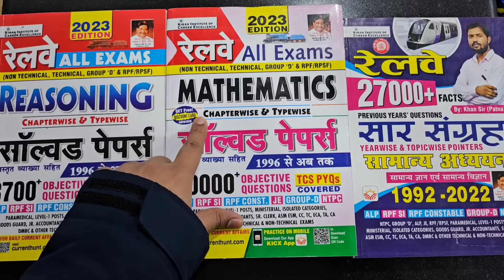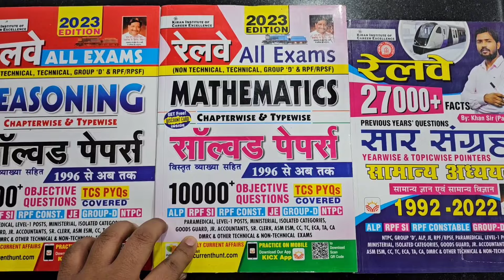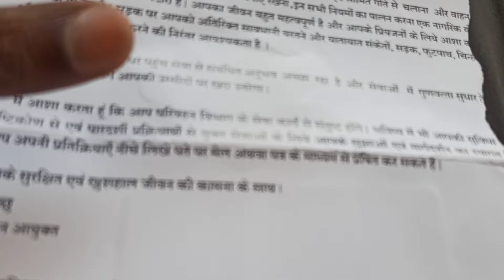Sting Operation on Post Office | Vlog | Driving Licence Issue | Railway Group D | Daily Life Vlog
👉 1. *Railway All Exam Maths 10000+ Questions*-
2.*Railway All Exam Reasoning 8700+ Questions (Hindi Medium)*-
Reasoning English Medium
3. *Railway Saar Sangarh*-
👉 Science Numericals Physics and Chemistry 2300+ Objective Questions Railway Group D
👉 Railway Biology NTPC ALP RPF Group D
👉 Railway Chemistry NTPC , ALP , RPF , Group D
👉 Railway Physics NTPC , ALP , RPF , Group D
1. Hindi Medium
2. English Medium
👉 Railway Loco Pilot Practice Sets Book-
1. *Hindi Medium*
2. *English Medium*
👉 Railway Samanya Gyan + Vigyan Best One Liner Approach Books
1. *Hindi Gk/Gs Theory*
2. *English Med*
👉 Railway RPF Solved Paper Books
1. *Constable*
2. *RPF SI*
3. *RPF Constable PWB*

🔴 My Redmi Note 8 Pro Mobile Phone for Vlog
🔴 My Digitek Tripod For Mobile & DSLR Camera
🔴 My Boya Collor Mic
🔴 My Redmi 20000mAh Power Bank (Black)-
🔴 My Gorilla Tripod for Mobile Phone Stand
🔴 My Blutooth Speaker Battery Life  6 Hours-
🔴 My boAt Rockerz 255 Bluetooth Wireless Earphones-